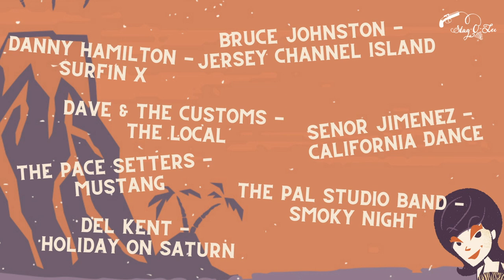SURFIN BURT’S SURFIN SURFARI! - Album Trailer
Limited to 500 copies! No repress! Transparent orange vinyl! Hype sticker on front!

In 1961 the first drops of the new surfing wave spilled onto the ether. A group of Californian teenagers called The Belairs released "Mr. Moto" the first flawless surf instrumental and many more were to follow. It was a way of life, it was about freedom, rebellion against the stuffy 50s, about partying and of course about the next wave. All of this was preferably played out in sunny California. The first hit of the genre was Dick Dale's "Misirlou", which was released in 1962. It clearly emphasizes the three main components of surf: a main guitar theme (no vocals!), exotic harmonies and chord progressions and a good deal of wildness and volume! Leo Fender then developed two innovations for Dick Dale without which surf music would not have become what it is: the Fender Reverb - a separate reverberation device - and the Fender Showman amplifier. This equipment is still part of the basic set-up of a surf guitarist who takes his job seriously, especially for purists. Of course there were plenty of bands that only released a 7" single or two that were distributed locally or sold at gigs. It takes a man with a nose like a truffle pig to pick out the jewels and pay the sometimes extraordinary prices for the small vinyl. Our man's name is DJ Crille, himself a resident at Komet! Club in Hamburg (near Reeperbahn), and a recognized surf specialist. Other than that he is also responsible for the Vocal Group Madness! LP and the Born To Hula double LP in the DJ Set series - both on Stag-O-Lee. Surfin Burt's Surfin Safari! is practically the perfect wave. On vinyl.

Side A
1. Bruce Johnston - Jersey Channel Island Pt 7 2:01
2. Danny Hamilton - Surfin X 1:54
3. Dave & The Customs - The Local 1:43
4. The Marauders - Caliente 2:54
5. The Pace Setters - Mustang 2:32
6. Senor Jimenez - California Dance 1:51
7. The Pal Studio Band - Smoky Night 2:02
8. The Playboys -Shotgun 2:00
9. The Elite’s - Restless 1:53

Side B
1. Blaine Smith With The Resumes - The Boss 2:17
2. Del Kent - Holiday On Saturn 2:07
3. Marrell’s Marauders - The Marauder 2:39
4. The Heyburners - Speedway 2:26
5. The Fury’s - Lost Caravan 2:14
6. The Ramrods - Night Ride 1:59
7. The Vistas - No Return 2:31
8. Tommy Dae & The High Tensions - Tampico Race
2:27
9. The Flips - Endless 2:21

F*ck Amazon. Get your records here:
Germany: